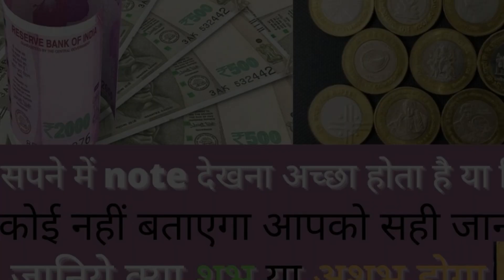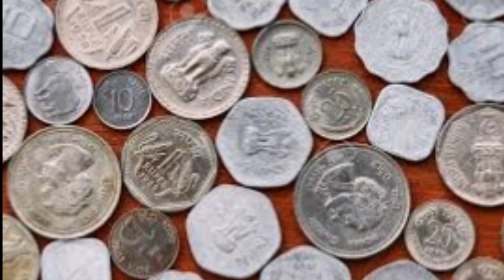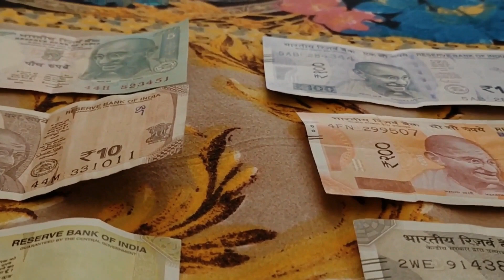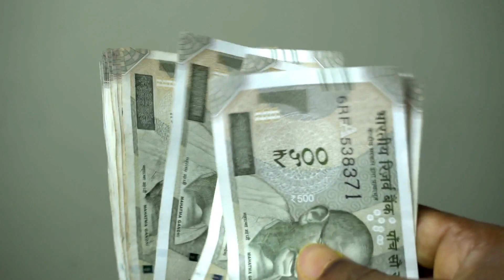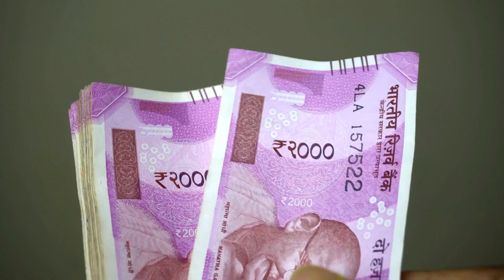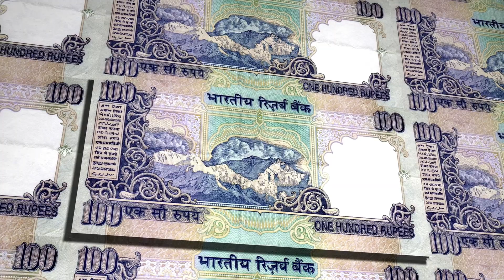सपने में 100, 500, 2000 के रुपये के note या सिक्के देखना | नोट का ढेर, बहुत सारे note सिक्के देखना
Seeing money in dream meaning in Hindi – meaning of seeing note and coins in dream | क्या होता है जब सपने के अंदर आपको 10, 50, 100, 500, 2000 ke नोट और सिक्के दिखाई देते हैं? सपने में भारतीय मुद्रा यानी की नोट और सिक्के दिखाई देने से क्या होता है? सपने में नोट और सिक्के दिखाई देने का मतलब शुभ या अशुभ कैसा होता है? क्या सपने में सिक्के देखने से गरीबी आती है और क्या सपने में नोट देखने से अमीर या धनवान बनते हैं? सपने में 500 या 2000 के नोट यदि बहुत सारे दिखाई देते हैं यानी कि नोट के बंडल क्या बहुत सारी गड्डी दिखाई देती है तो ऐसे सपने का क्या अर्थ होगा| सपने में पैसा या रुपया नोकिया सिक्के के रूप में देखने से आगे आने वाली जीवन में आपको क्या परिणाम या फल मिलता है के बारे में पूरी जानकारी पाने के लिए यह वीडियो पूरा देखें और इससे पहले भी हमने सपने में पैसा देखना, सपने में नोट गिरना, सपने में फटे हुए नोट देखना, सपने में नोट या सिक्के गिनना, सपने में नोट को जलते हुए देखना, सपने में कागज के नोट को देखना, सपने में नोट पैसे या सिक्के किसी को आरती ना उधार देना या किसी से लेना आदि सपने का अर्थ हमने पहले वाली वीडियो में बताया हुआ है | लेकिन सबसे पहले कि आज मुझे जानेंगे कि सपने मैं नोट देखना और सिक्के देखना कैसा होता है और क्या होता है जब आप बहुत ज्यादा नोट या सिक्के सपने में देखते हैं जान नोट सिक्कों का ढेर लगा हुआ देखते हैं|